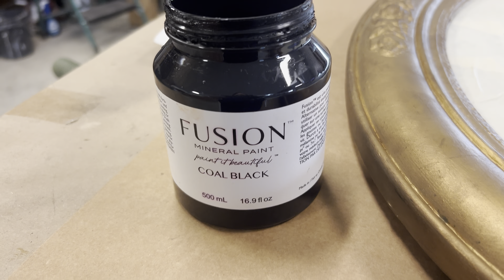Barn Door | Home Decor Ideas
What are we up to? There's always something going on. Working on our spray room and sharing some home decor inspirations.